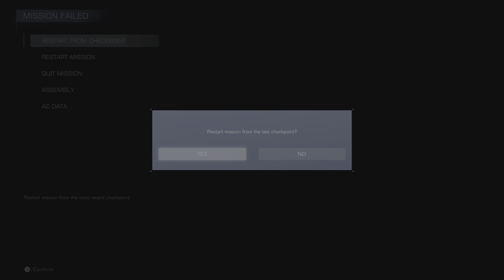ARMORED CORE VI Attack the old watch point